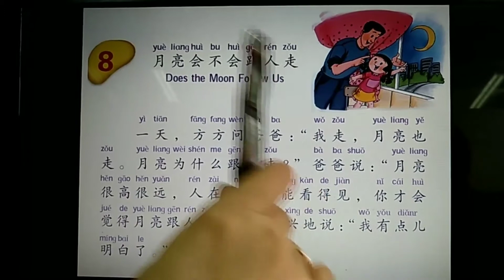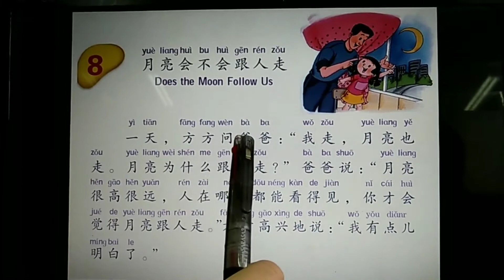Bahasa Mandarin 2 Review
Video Pembelajaran Periode 15-17 Juli 2020